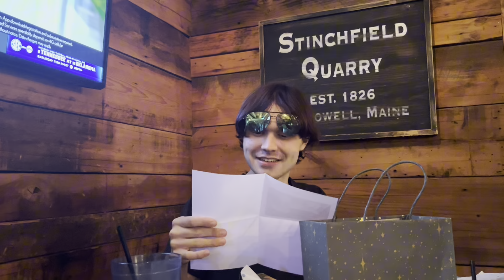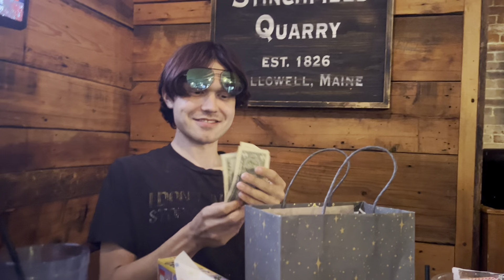LORENZO’S BIRTHDAY / FAIR VLOG !!!